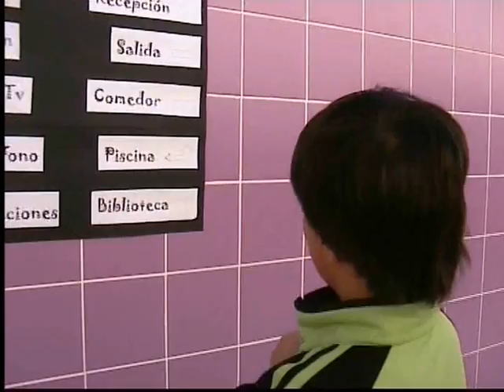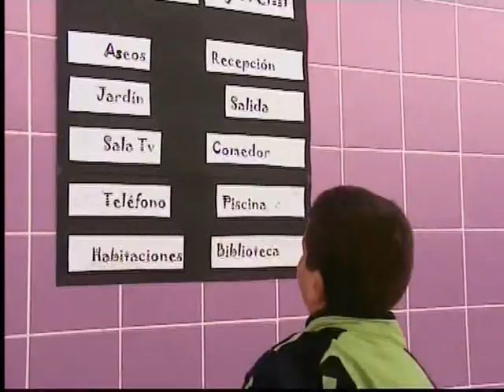Video ganador "Un viaje para todos" - Colegio Villamadrid (1/2).wmv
Los alumnos de sexto de primaria del Colegio Villamadrid han resultado ganadores del primer premio del concurso escolar "Un viaje para todos" organizado por la Fundación ONCE.

El concurso forma parte del programa de la Fundación ONCE "Un viaje para todos", destinado a la sensibilización educativa mediante contenidos teóricos que incluyen la edición de un DVD pensado para transmitir a los alumnos de 11 y 12 años el importante papel que cada uno tiene en la inclusión de las personas con discapacidad en todos los órdenes de la vida.